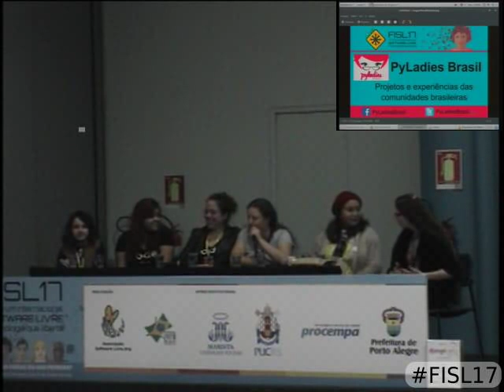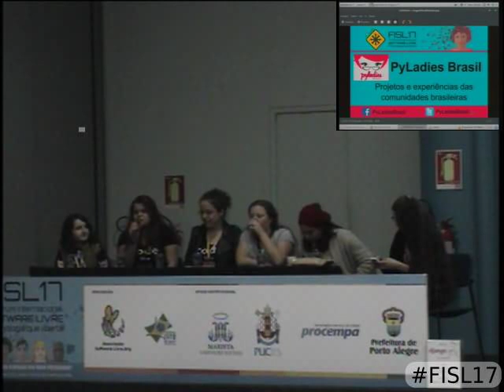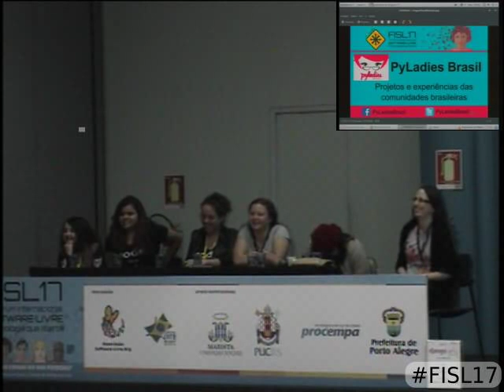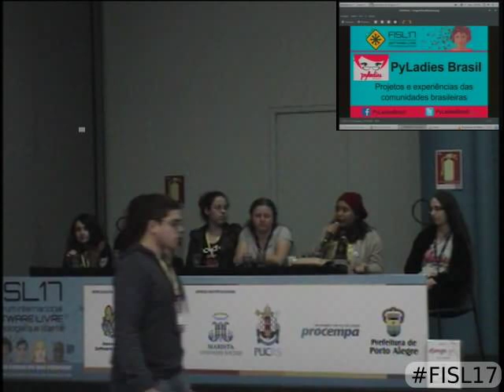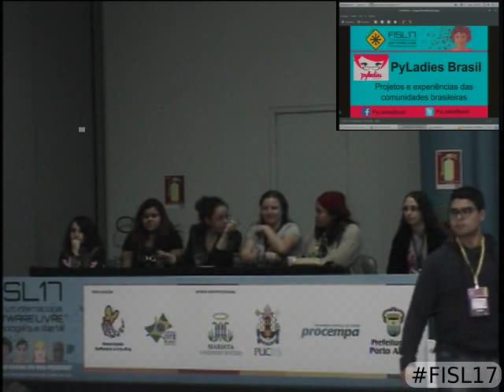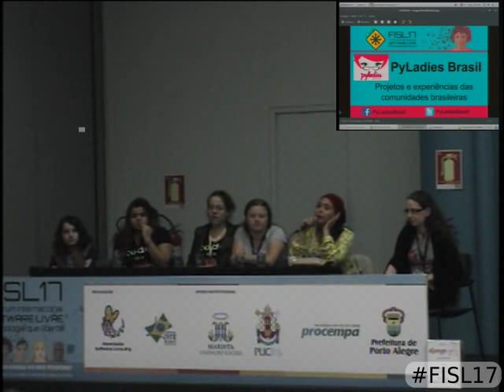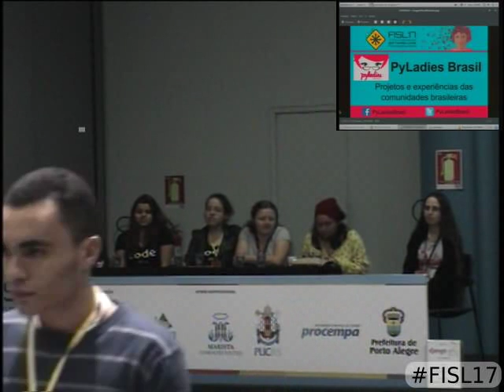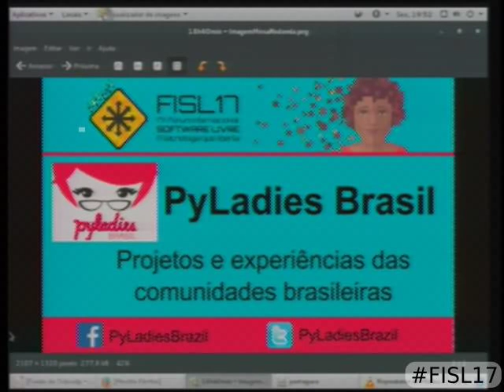PyLadies Brasil: Projetos e Experiências das comunidades brasileiras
Nessa mesa redonda teremos representantes de diversos grupos PyLadies espalhados pelo país,
que compartilharão suas experiências e projetos que cada grupo tem feito na missão de ajudar mais mulheres
a tornarem-se líderes e participantes ativas da comunidade Python de software livre.

Débora Karoline Silva de Azevedo,Ana Paula Lourenço dos Santos,Natália Santos da Cruz e Vanessa Romankiv